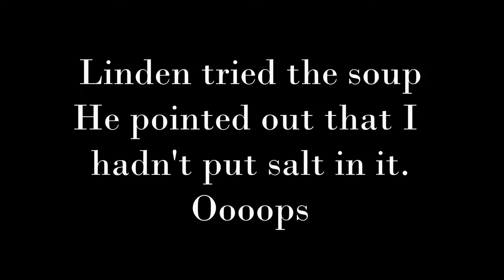🎃 HALLOWEEN COOK WITH ME | PumpkinRescue 🎃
OH EM GEE these pumpkin seeds are so good. I'm eating them while I upload this video. SO. GOOD.

Celebrate Halloween with me by using up your Halloween pumpkin!

Opening image and thumbnail created with Fotojet.